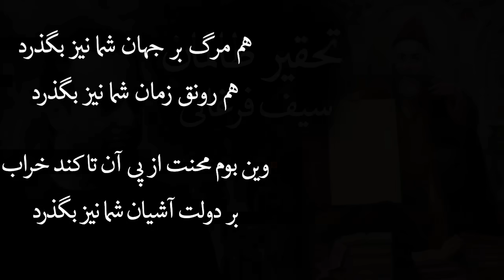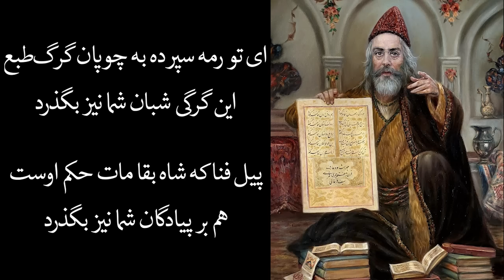سیف فرغانی (تحقیر ظالمان)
Seif Ferghani (humiliation the oppressors)

This video was created in my personal studio. Please do not make any copies from this content.